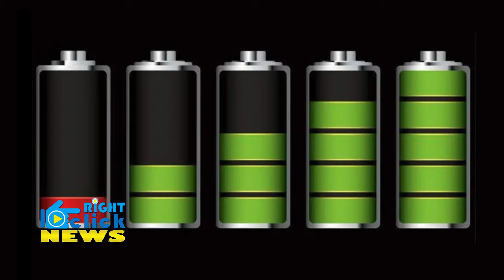अब मोबाइल बस एक बार करना पड़ेगा चार्ज, चलेगा तीन महीने तक